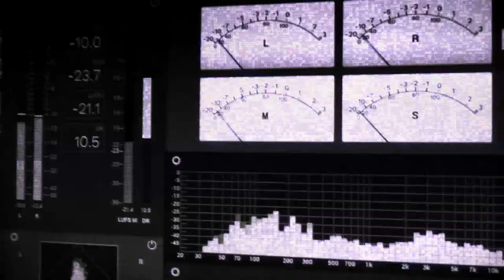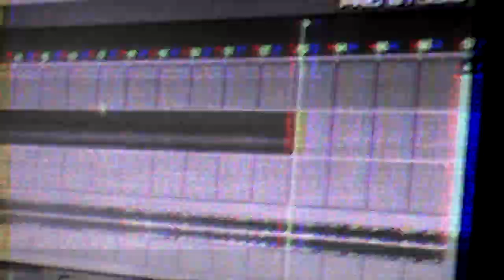Wolves & Racoon - Wake Up Before It's Too Late (Official Video)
Wake Up Before It's Too Late (Official Video)
Credit:

Producer: Wolves & Racoon
Director: Ganjar Nugraha
Recording Session Footage: Maya Pakungwati
Editor: Ganjar Nugraha

Thanks to:
Auditional Player: Kikin Thayeb & Aldi Ferdinal

Wolves & Racoon - Wake Up Before It's Too Late
Opera Music Records, 2020

Recorded at:
Opera Music Studio
Produced by Wolves & Racoon
Mixing by Ganjar Nugraha
Mastered by Ganjar Nugraha
Logo by Ganjar Nugraha

Wake Up Before It's Too Late was released on August 08, 2020